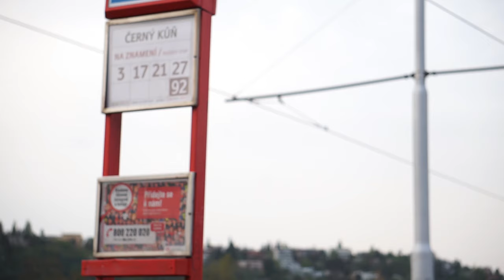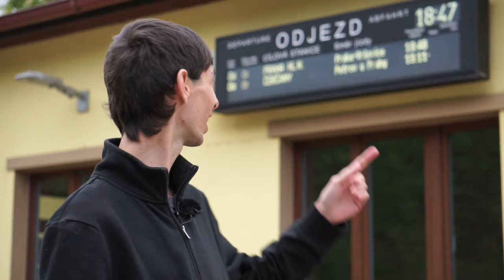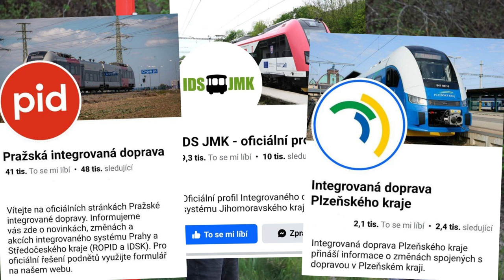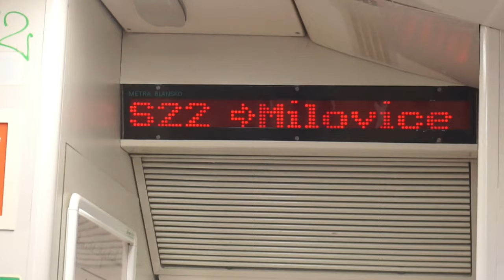2.2. Kvalita = přehlednost, informace, spolehlivost? | TEORIE DOPRAVY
Sebeoptimálnější síť veřejné dopravy je k ničemu, když ji cestující nechápou! Jak ukázat cestujícím, že jet veřejnou dopravou je snadnější než otočit klíčkem u auta? Ender a Štěpán v dalším díle Teorie dopravy.

Kapitoly:
0:00 Úvod
0:43 Přehlednost
3:08 Informovanost
5:23 Spolehlivost

DOPRAVNÍ KALENDÁŘ 2025 DO POLOVINY ŘÍJNA ZA 149 KČ